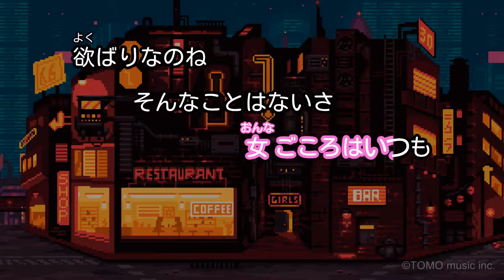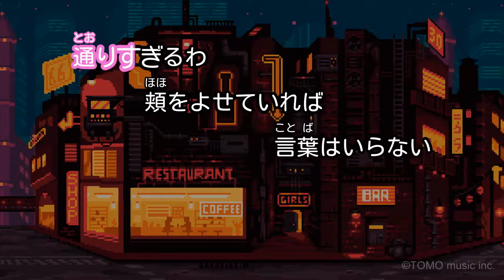【ガイドなし】今夜は離さない/橋幸夫,安倍里葎子【カラオケ】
作詞：藤波研介 / 作曲：幸耕平